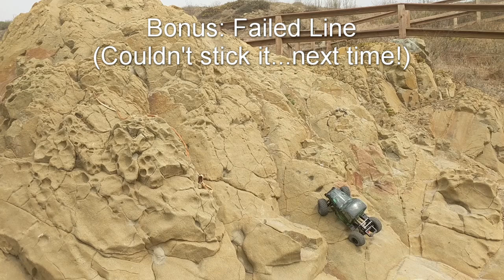TRXcellence 10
Been a minute. Here's a few clips.

I honestly think this is the first time I've made changes, that I think made the truck perform worse. Could be my rust. Tried 9/45 gearing, too..verrry slow, haha.